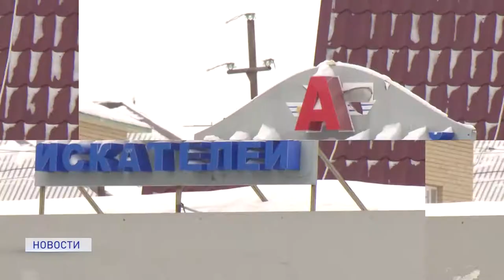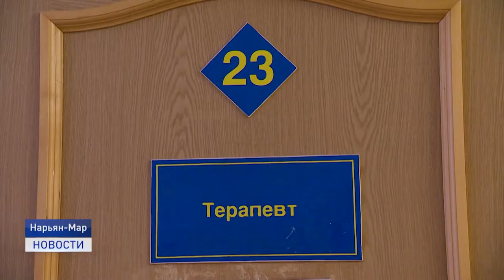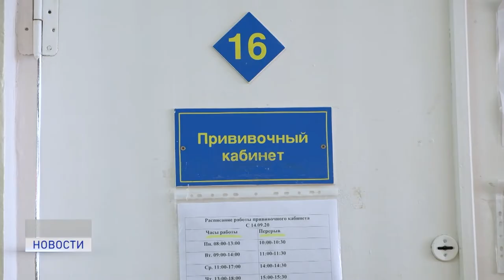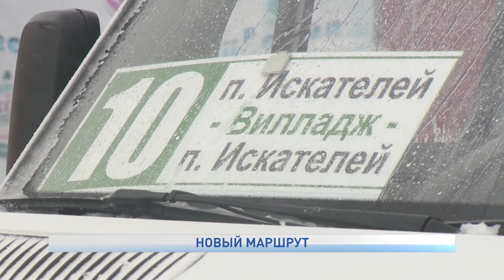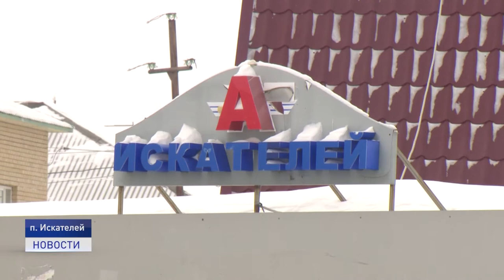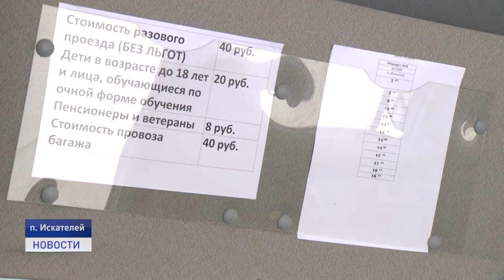Новости Ненецкого округа от 01.03.2021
Возгорание в кабинете информатики и два пострадавших. В третьей городской школе спасатели главного управления МЧС России провели тренировку по ликвидации условного возгорания.

Автобус №10
Поселок Искателей и микрорайон Вилладж станут еще ближе. С первого марта запущен новый внутрипоселковый маршрут №10.

Подготовка к БуранДэю
Бешеные скорости и крутые виражи. В Заполярье продолжается подготовка к главному спортивному событию весны. В нашем эфире кадры с тренировочной трассы.